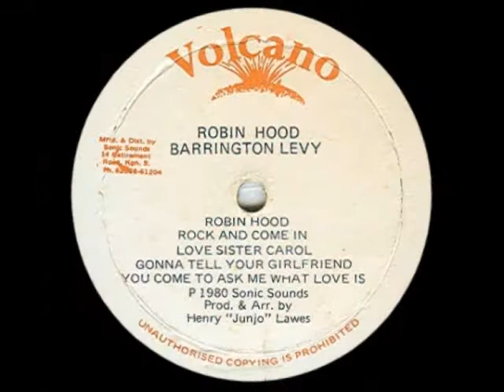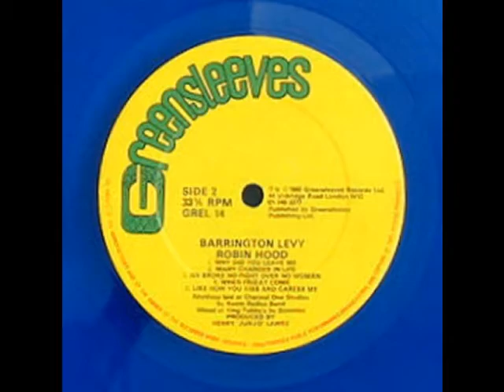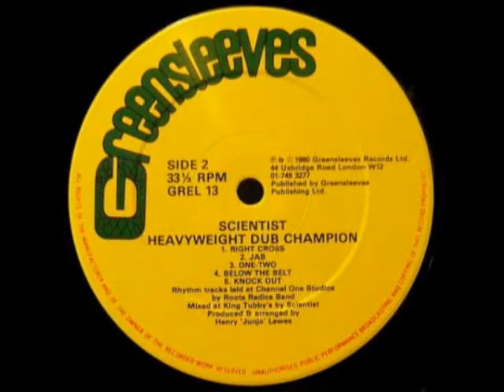Barrington Levy - Love Sister Carol / Scientist - Below The Belt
Robin Hood / Heavyweight Dub Champion - 1980